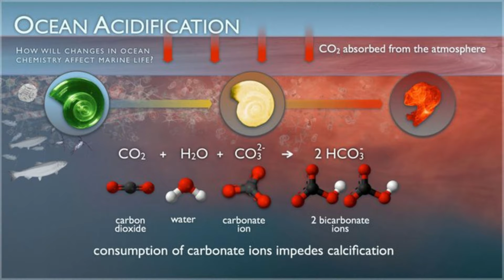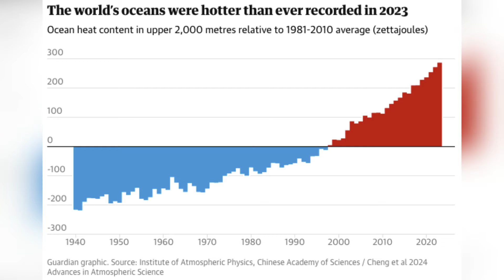¡ALERTA! RECORD MUNDIAL DE LOS OCEANOS AUMENTARA ESTE 2024, ADVIERTEN GRANDES IMPACTOS DE HURACANES